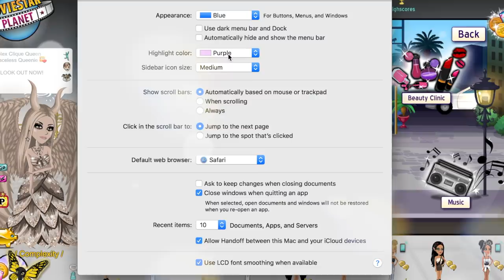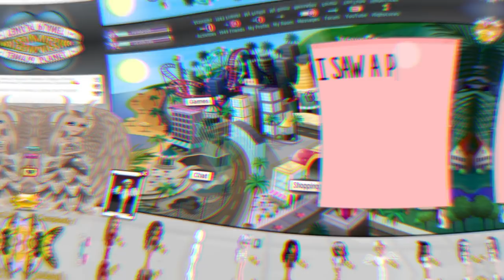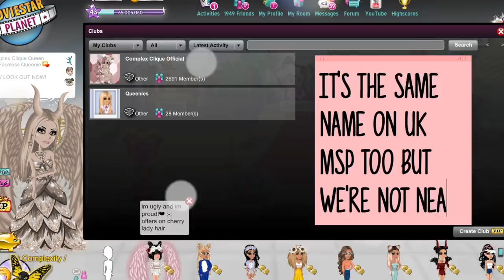MSP UPDATES CUSTOM DESIGNS + NEW VIP PACKAGE?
*Open Me*

Main Accounts:

UK MSP: FacelessQueenie
NZ MSP: Fvceless
NZ Backup: FlawlessQueenie